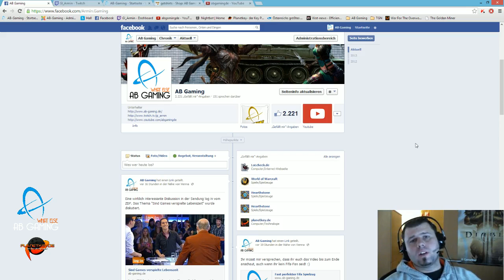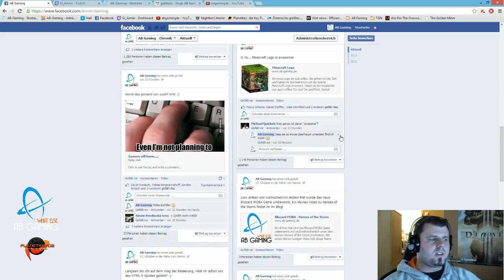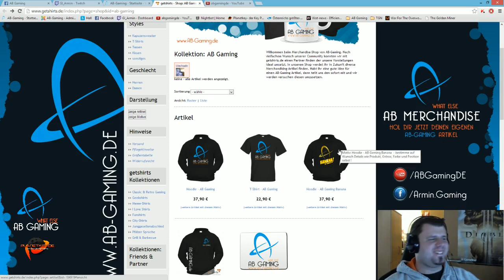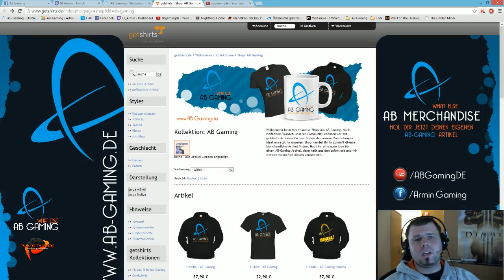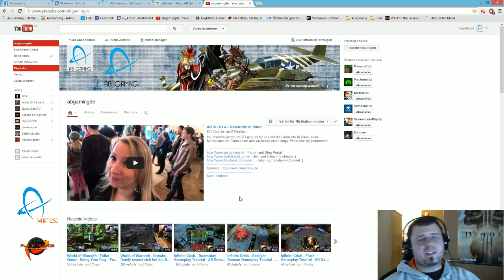Hearthstone Deck Building und Youtube-Gewinnspiel - 5 Beta Keys zu gewinnen - AB Gaming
Heute darf ich euch mit Freude verkünden, dass wir wieder Hearthstone Keys verlosen können. Insgesamt 10 Keys werden auf Facebook, auf meinem Stream und hier auf Youtube verlost. Wie genau ihr teilnehmen könnt erfahrt ihr im Video!